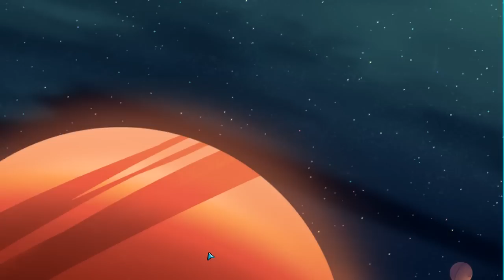Let's Play Holy Potatoes! We're In Space?! - PC Gameplay Part 1 - This Game Is The Best Kind Of Dumb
Holy Potatoes! We're in Space?! is a space adventure game with management elements and turn-based combat. Manage your very own spaceship and explore a procedurally generated universe with dozens of planets to explore for resources, and enemies you can encounter for intergalactic space battles.

Encounter a cornucopia of space races, such as cosmic carrots, zany zucchinis, obnoxious onions, and even space whales! Take part in epic boss battles and save your grandfather, Jiji, who was incarcerated by the evil federation, The Eclipse.

Main Features:
Craft hundreds of weapons for your spaceship
Hire engineers to become part of your crew and man your ship
Explore dozens of planets and galaxies, or why not explore the whole universe!
Gather resources to upgrade your spaceship and craft weapons!
Combat evil galactic broccoli and extraterrestrial carrot spaceships, and many others!
Encounter epic boss battles!